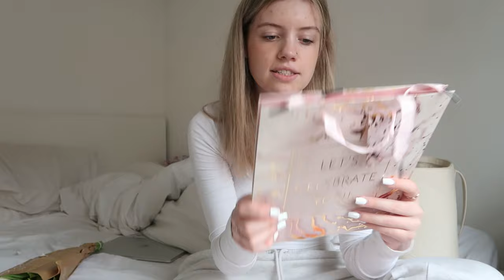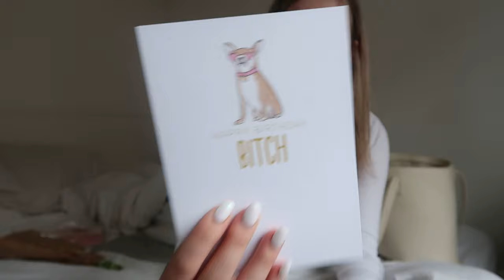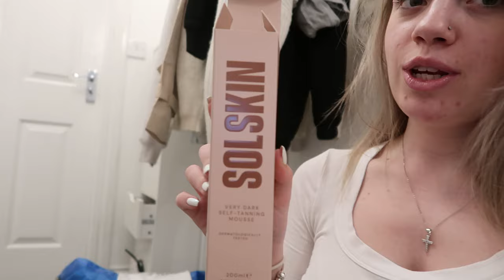24 HOUR EXTREME GLOWUP - BECOMING THAT GIRL🫧🧖‍♀️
In this video, I had the biggest glow up of my life. I turned from being sad, unmotivated and gross to slaying so hard. Also happy birthday Katie🤍

(My alt channel with kieran)

music credits

FAQs
im 18